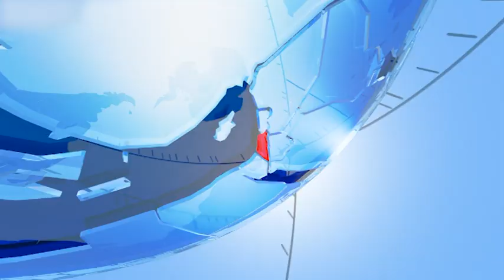18 Iranians killed during massive rocket attack in northern Syria - TV7 Israel News 30.04.18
1) With less than two weeks before U.S. President Donald Trump is expected to decide on whether to pull the United States out of the 2015 nuclear agreement with the Islamic Republic of Iran; U.S. Secretary of State Mike Pompeo concluded this evening a hastily-arranged tour of the Middle East, where he visited Saudi Arabia, Israel and Jordan.
2) Syria's state Television reported that massive rocket attacks struck at Syrian military positions in the countryside of Hama and Aleppo provinces – with approximately 40 people killed, including 18 Iranians.
3) The top diplomats of Russia, Turkey and Iran held a trilateral meeting on the Syria conflict, during which Russian Foreign Minister Sergei Lavrov emphasized the need to help Syria's government clear the war-torn-country from terrorist organizations.